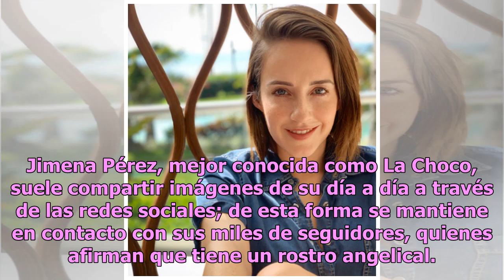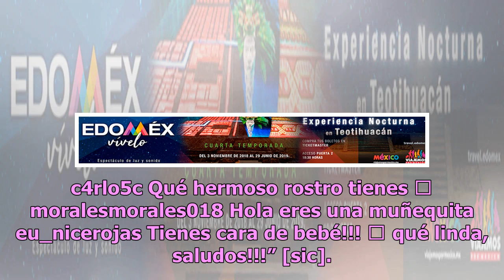La Choco enamora a seguidores tras lucir belleza sin una gota de maquillaje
Jimena Pérez, mejor conocida como La Choco, suele compartir imágenes de su día a día a través de las redes sociales; de esta forma se mantiene en contacto con sus miles de seguidores, quienes afirman que tiene un rostro angelical. En esta ocasión, La Choco publicó una fotografía en su cuenta de Inst...